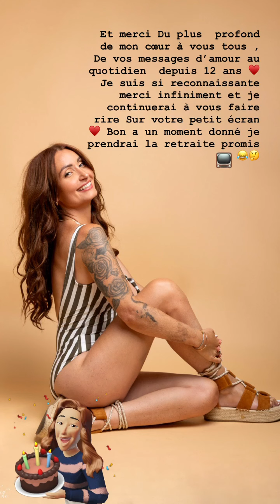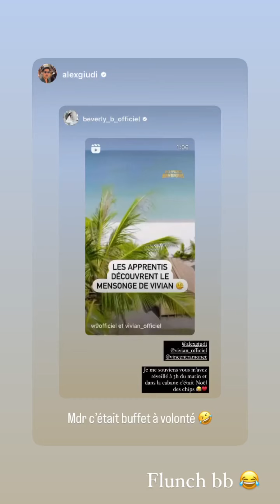BEVERLY BELLO - 23 Février 2024